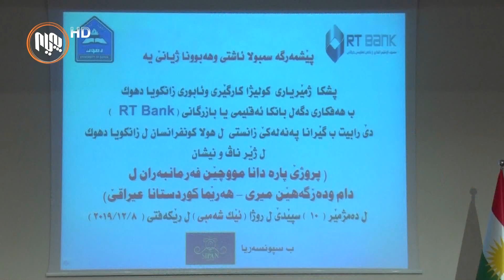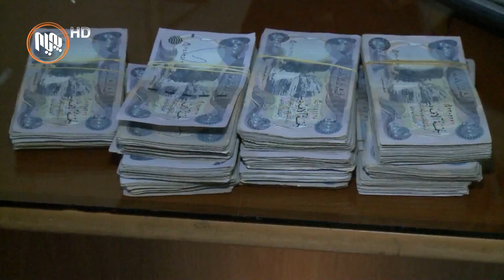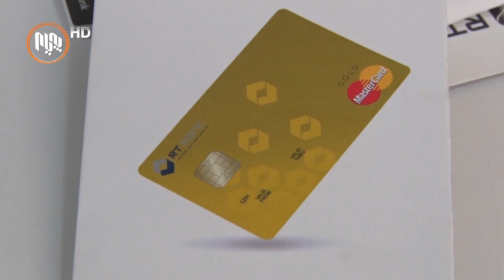دهۆك..پانێڵێك بۆ به‌سیستەمی ئەلكترۆنی پێدانی مووچەی فەرمانبەران ئه‌نجامدرا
لە دهۆك پانێلێك لەسەر سیستەمی ئەلكترونی پێدانی مووچەی فەرمانبەران بەرێوەچوو.

وەك مامۆستایانی زانكۆش دەڵێن: سیستەمی ئەلكترونی لە سیستەمی كاش باشترە بۆ پێدانی مووچە بەڵام متمانەی لای فەرمانبەران نیە، هەروەها پێدەچێت بانكەكانی حكومی نەتوانن ئەم رولە بگێڕن و پێویست بە بانكی ئەهلی بكرێت.